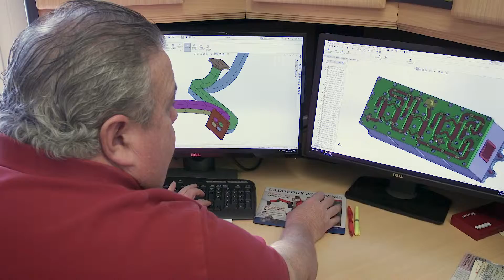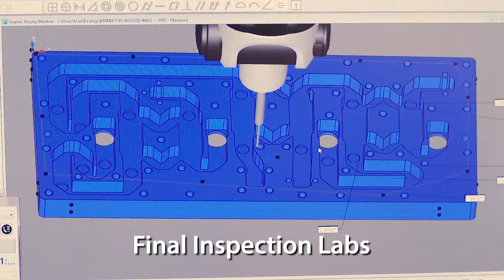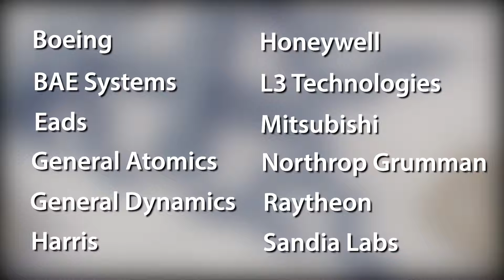MDL - World Leader in Microwave Waveguide Components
Established in 1948 Microwave Development Labs is a world leader in microwave waveguide components.